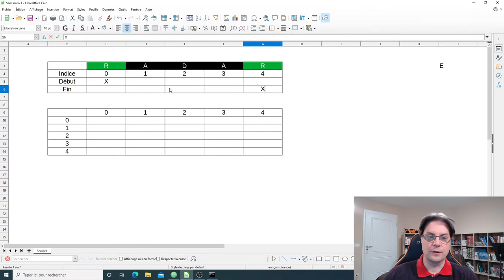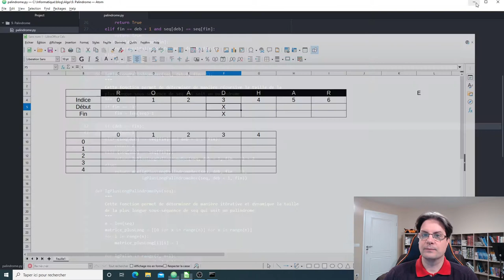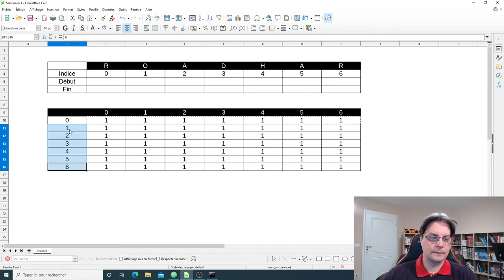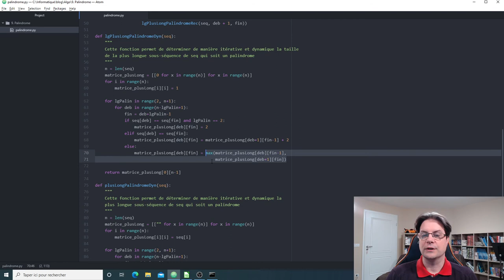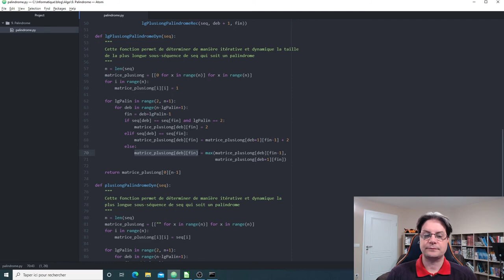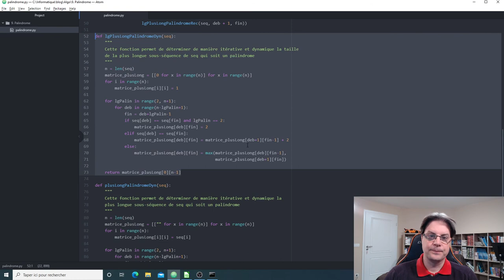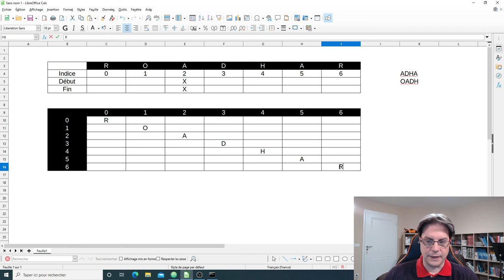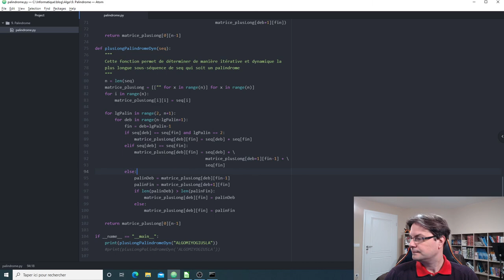Algorithme sur les chaines de caractères : Palindrome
Cette vidéo explique comment  programmer une fonction qui va déterminer si une suite de caractères est un palindrome. A partir de ces bases, nous allons rechercher également la plus grande sous-séquence palindrome dans une chaîne de caractères.

0:00 • Présentation
1:10 • Propriété d'un palindrome
3:50 • Palindrome itératif
6:52 • Palindrome récursif
10:57 • Longueur du plus long palindrome récursif
18:57 • Longueur du plus long palindrome itératif dynamique
28:59 • Plus long palindrome itératif dynamique
36:00 • Conclusion